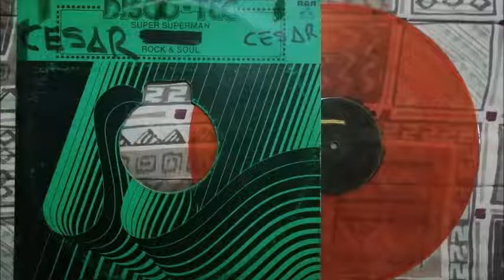PAM N" PAT (EX OTTAWAN) - SUPER SUPERMAN (12" VERSION)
MUY BUENA CANCION PARA BAILAR  , EN TU LAP O COMPU DE ESCRITORIO , PINCHA LA IMAGEN DE AGUA EN EL VIDEO PARA SUSCRIBIRTE ,  SI TE GUSTA DEDITO ARRIBA Y SUSCRIBETE A MI CANAL PARA QUE TE ENTERES DE LOS PROXIMOS VIDEOS , GRACIAS